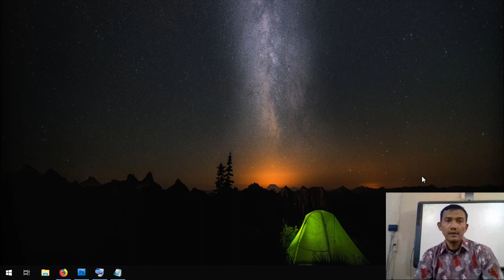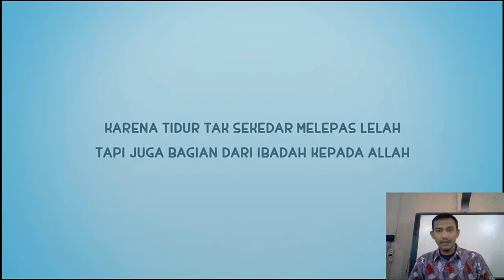NONTON NUSA DAN RARA KARTUN ISLAMI INDONESIA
NONTON NUSA DAN RARA KARTUN ISLAMI INDONESIA, sengaja mau share nusa dan rara biar lebih booming karena ini kartun banyak pesan-pesan agamanya yang sudah pasti para penonton pun ikut melakukan hal yang sama untuk mendapatkan sunnah Rosulullah SAW